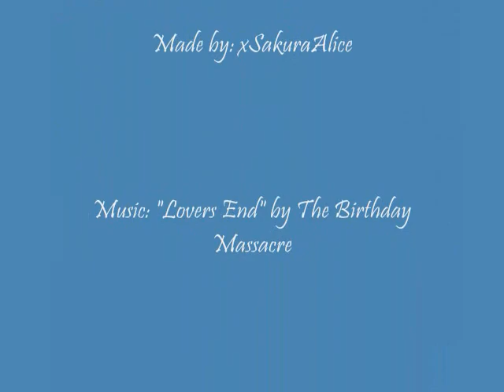Lovers End [AB and Kitty Howard]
I couldn't help thinking that this song would be great for both Anne Boleyn and Katherine Howard.  They both died the same way, married the same man, and were also cousins (of course, so were Jane Seymour and Anne Boleyn, but I digress).  There was a conspiracy to get rid of both of them as well.

Hope you all enjoy the video!  Happy Halloween everyone!